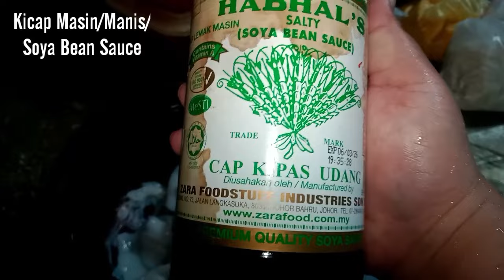Ada Sotong/Cumi? |Cuba Resepi ini|Mudah dan Lazat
Hai semua, hari ini saya kongsikan resepi yang simple2 je, Semoga kalian suka ya!

Selamat Menonton dan Selamat Mencuba!

Bahan-bahan
Sotong
Bawang Merah
Bawang Putih
Halia
Kicap Manis/Masin
Sos Tiram